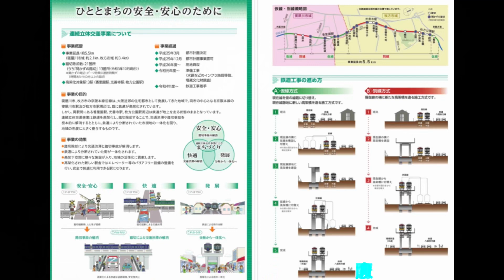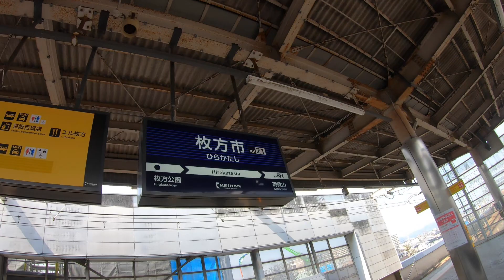京阪本線 連続立体交差工事（寝屋川市・枚方市）区間 （2023.3.10）【普通 前面展望（寝屋川市駅→枚方市駅）】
※工事の始まった、枚方市駅から寝屋川市駅までの間の踏切を一掃する連続立体交差事業（寝屋川市・枚方市）の工事区間の前面展望です。
※2028年度完成予定でしたが、完成時期は後ろにずれ込みそうです。

●京阪本線 連続立体交差工事（寝屋川市・枚方市）区間 （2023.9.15）【準急 前面展望（寝屋川市駅→枚方市駅）】動画はこちら↓

●京阪本線 連続立体交差工事（寝屋川市・枚方市）区間 （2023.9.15）【準急 前面展望（枚方市駅→寝屋川市駅）】動画はこちら↓

●京阪本線 連続立体交差工事（寝屋川市・枚方市）区間 （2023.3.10）【準急 前面展望（枚方市駅→寝屋川市駅）】動画はこちら↓

●京阪本線【寝屋川6号踏切（京阪本線連続立体交差事業で廃止確定）】列車通過風景（寝屋川市-香里園間）動画はこちら↓

●京阪本線【光善寺踏切（京阪本線連続立体交差事業で廃止確定） 列車通過風景（光善寺ー枚方公園間）】動画はこちら↓

●京阪本線【光善寺駅→枚方公園駅間（京阪本線連続立体交差事業で高架化決定）】を自転車で走ってみた  動画はこちら↓